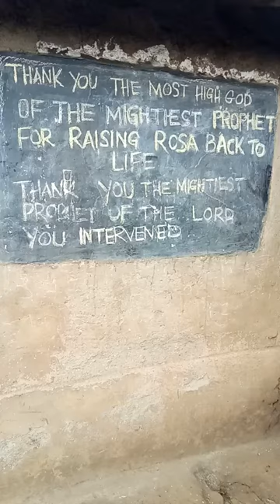House of Mama Rosa - Ressurrected Woman (German Language)